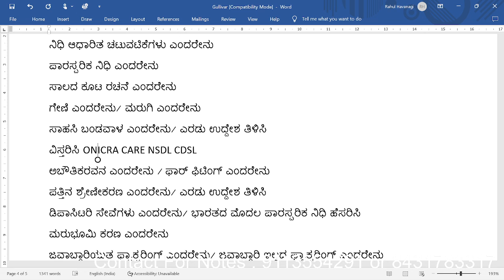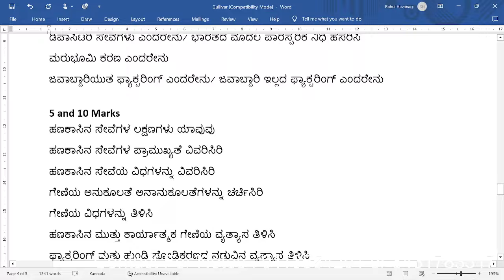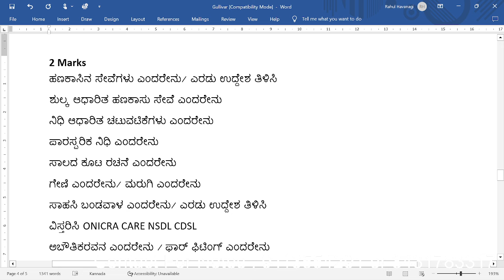Important questions and Case study Financial Service